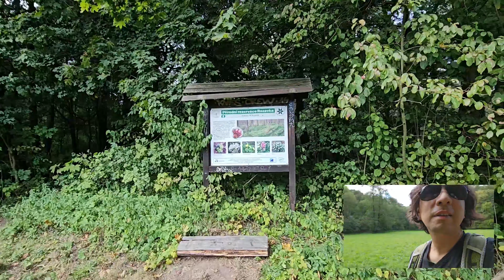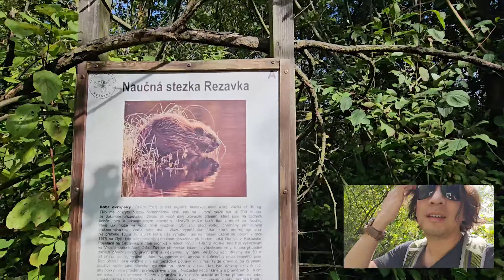El Lado INCIVILIZADO De EUROPA | Exploración 4K por la Naturaleza hacia las Rutas de Tren 🌿🚂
Hoy en día son menos a quienes les importa la naturaleza. Por eso este video es para los pocos que quedan. En este video se tocan temas como los anfibios, la fauna, los grillos, caminar por lagos, el bosque verde frondoso. Esta hecho para amantes de la naturaleza húmeda, caminar por puentes, explorar las vias del tren, buscar castores, pescados, torres electricas. Y también vamos a mirar los trenes que van a Praga, los graffitis bajo el puente, chemtrails y otros detalles de Europa Central.
En este video solo verás el lado más incivilizado de Europa, la región de bosques sin ciudad.

¿Quieres vivir en Europa? Mira este video. Te muestro el lado incivilizado de Europa.

Exploración urbana por las vías del tren, por Europa Central viendo las rutas que toman los trenes que van de Praga a Polonia.

Alejémonos de la ciudad para explorar La Europa Incivilizada. En este video de casi una hora vamos a un viaje por los rincones más salvajes de Europa Central. Desde la majestuosidad de la naturaleza virgen hasta las vías del tren que cruzan fronteras, este vlog de exploración te sumergirá en un mundo de belleza y misterio.

🌿 Admira la biodiversidad del bosque mientras exploramos la fauna y los anfibios que habitan este rincón perdido de Europa.
🚂 Sigue el recorrido de los trenes que viajan hacia Praga a través de impresionantes paisajes, puentes y torres eléctricas.
🎨 Descubre los graffitis bajo el puente que cuentan historias de un mundo desconocido.
🌄 Disfruta de la serenidad de los lagos y del verde frondoso que te rodea mientras te sumerges en la naturaleza húmeda.
🐾 Observa a los castores en su hábitat natural y descubre la vida bajo el agua mientras los peces nadan en armonía.
✈️ Incluso veremos chemtrails en el cielo, y el fascinante río Odra

Si eres amante de la naturaleza o simplemente un curioso en busca de aventuras auténticas, este video en 4K te transportará a un mundo que no puedes perderte. ¡Acompáñame en esta exploración única de "La Europa Central Incivilizada"

ó
NELSON MOCHILERO ⭐ MOCHILEROS.ORG